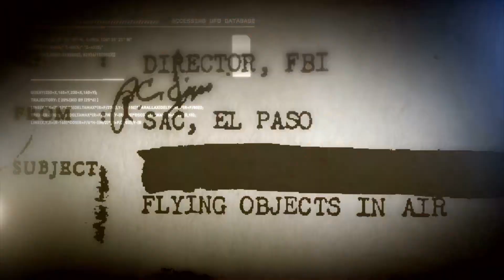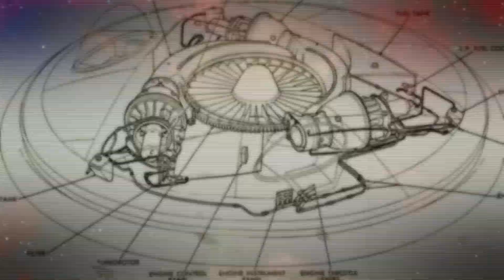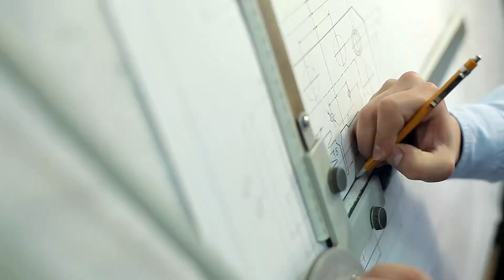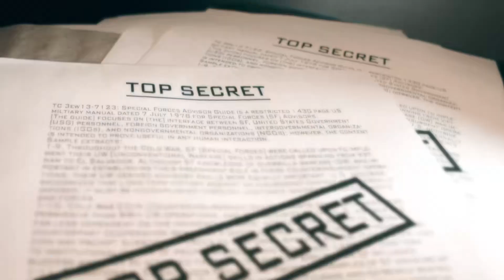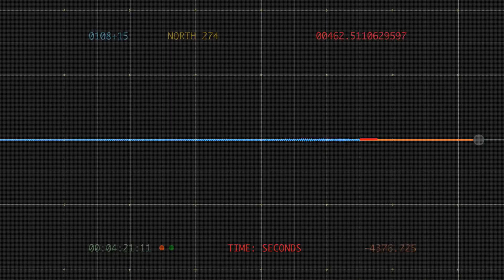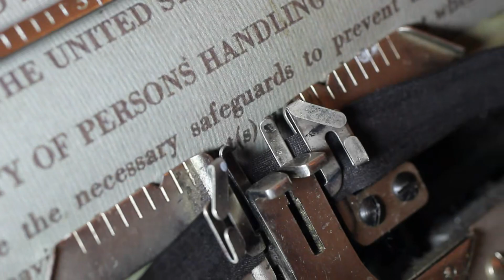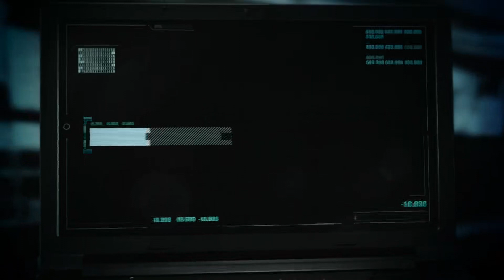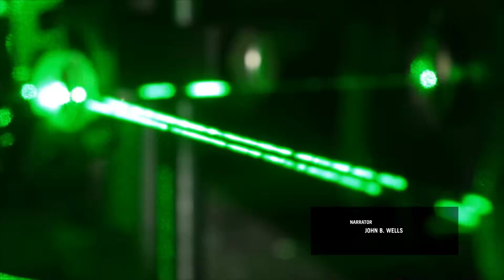,,Одпечаћене туђинске фасцикле, сезона 4., епизода 12. : НЛОи са Земље." Фасцикле је исто са подаци.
,,Odpečaćene tuđinske fascikle, sezona 4., epizoda 12. : NLOi sa Zemlje." Fascikle je isto sa podaci.